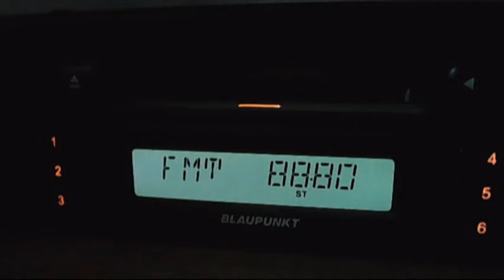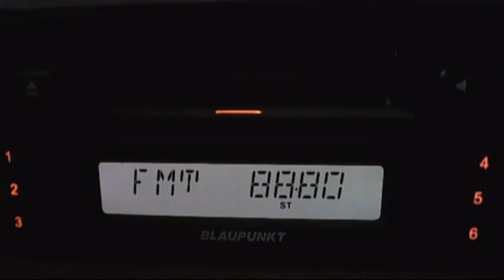fm dx rai radio 1 via sporadic-e 13:22